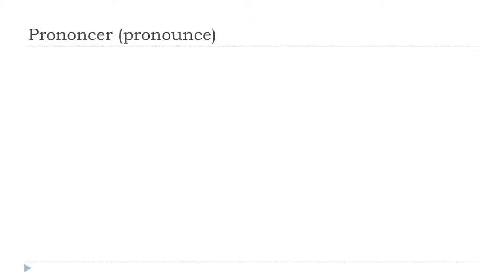Baro luuqada Faransiiska = Prononcer # Indicatif Présent